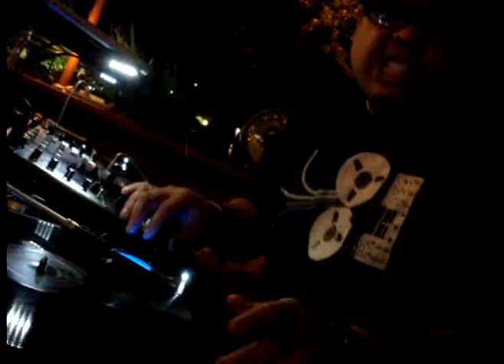ROIAL1 AT AJA AND FUEGO (TAMPA, FL)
FOOTAGE FROM ROIAL1'S SHOWS HERE IN TAMPA... FRIDAY NIGHT AT AJA AND SATURDAY NIGHT AT FUEGO... CATCH ME PLAYING THERE EVERY FRIDAY AND SATURDAY NIGHT!